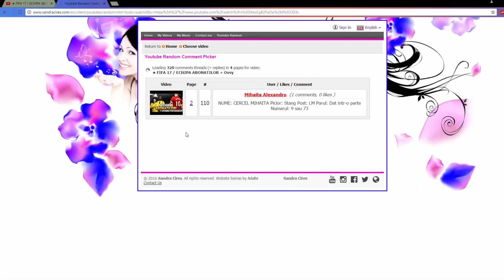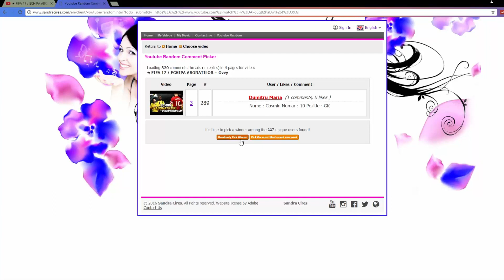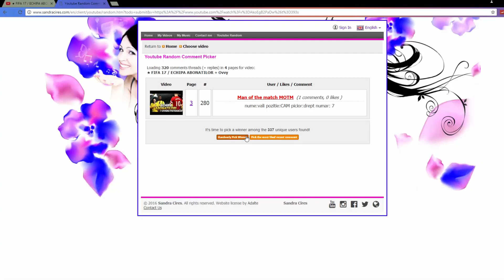★ FIFA 17 / ECHIPA ABONATILOR + Kwik / Am ajuns la Nationala Romaniei !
- Strangem 200 Likes !?!
► Dacă ti-a placut nu uita sa dai un "Like" si " Share" asta ma ajuta foarte mult! ◄